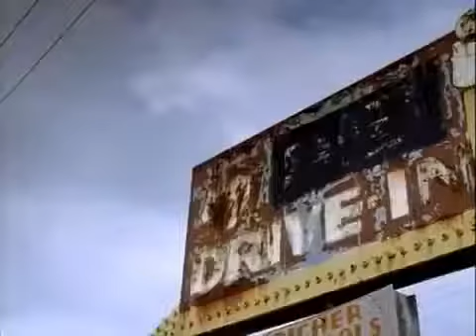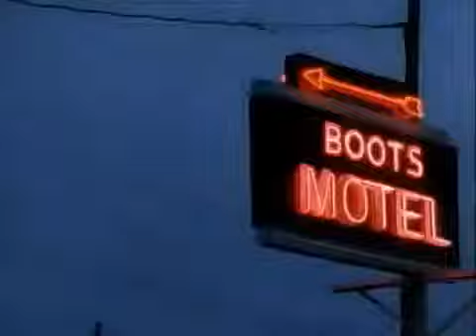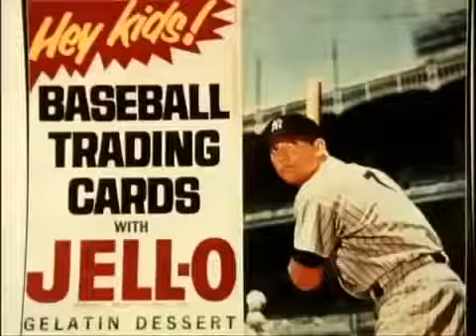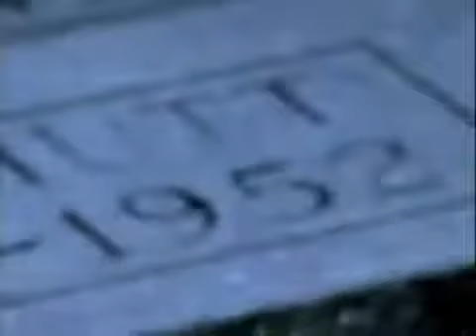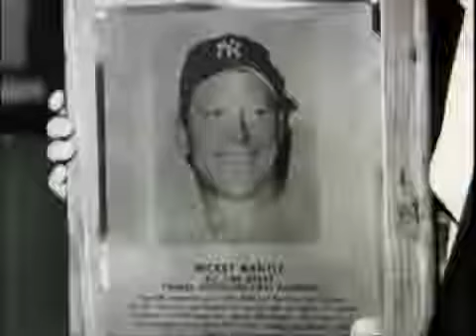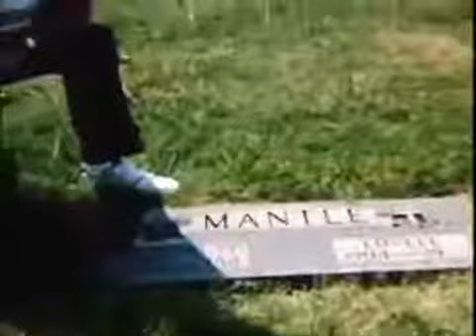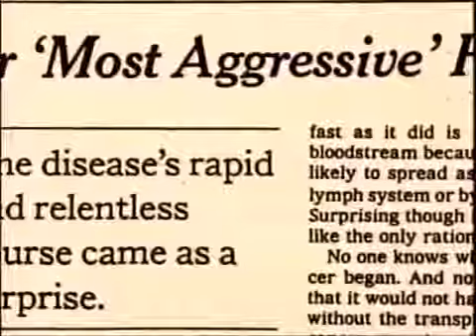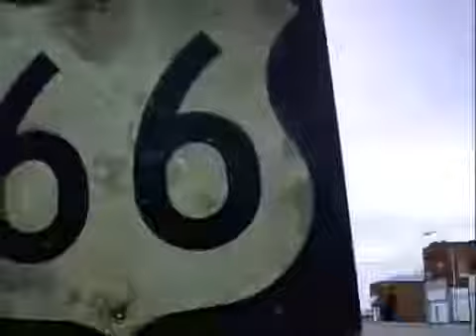Mickey Mantle: The Definitive Story (MLB Baseball Sports Documentary)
Mickey Mantle: The Definitive Story (MLB Baseball Sports Documentary) The almost mythic career of Yankee slugger Mickey Mantle is the subject of this acclaimed HBO Sports documentary special..

In this MLB The Show 17 Battle Royale gameplay, I get my hands on the 99 Overall ted williams card. This card is an absolute beast in MLB The Show 17 Battle .

The evolution of the fans love for k Fidrych and his performance on the mound. Hosted by Bob Costas, MLB Network Presents is a series of documentaries .